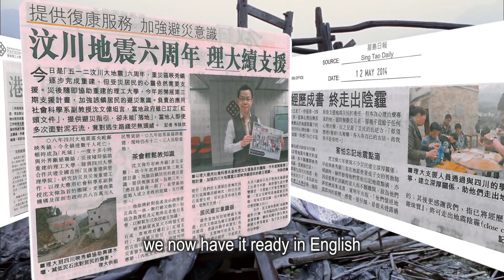Bouncing Back Together - Launch of English Version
By Dr. SIM Boon-wee, Timothy 沈文偉博士 Associate Professor, Department of Applied Social Sciences, The Hong Kong Polytechnic University,